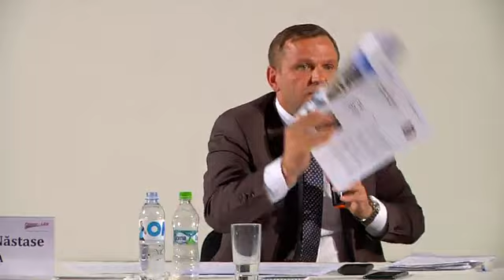Ion Ceban şi Andrei Năstase, dezbatere publică, 29 mai 2018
Alegerile Primarului de Chişinău, turul 2. Moderator: Dorin Galben.